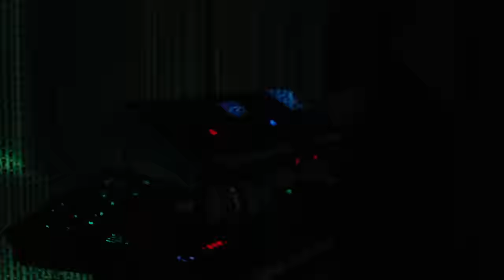mgk - more than life (Official Live Performance) ft. glaive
Machine Gun Kelly ft. glaive - more than life (Official Live Performance)

Whether rapping, as he did in the early part of his career, or rocking, as he's doing these days, Machine Gun Kelly is one of those artists who starts fierce and gets fiercer. That impact comes from the punch of emotion at the core of his tunes - the guy comes on strong from the get-go. You can hear it on 2012's "Wild Boy" from his 'Lace Up' debut, and it's there on both the 'BINGE' and 'bloom' albums from a few years ago. In May, Billboard said "there’s no one on the charts serving balls-to-the-wall rock’n’roll decadence like the 31-year-old musician." It's hard to disagree. Since he turned a punk-pop corner with blistering guitar tracks such as "bloody valentine" - a blitzkrieg bop if there ever was one - the Halsey duet "forget me too," and his blackbear romp "my ex's best friend," he's moved from respected cool guy to flat-out superstar. And he takes the success in stride; the name of his latest album is 'mainstream sellout.' If you caught the Billboard Awards in May, you know he poured it all out in his performance of "Twin Flame." So much so that his sweetie Megan Fox tweeted her approval in a gushing example of PDA. "Baby – so proud of you for giving such a vulnerable and emotional performance. You are magic." Fans will think something similar when they're done with our Official Live Performances. MGK roared through "more than life" with his pal glaive, and yes, they destroyed. More coming: stay close.

Executive Producer: JP Evangelista
Executive Producer: Micah Bickham
Executive Producer, Contrast Films: Jordy Wax
Director: Kyle Goldberg
Director of Photography: Skyler Brown
Senior Line Producer: Jen Bates
Line Producer: Maddy Schmidt
Producer: Averi Smith
Producer, Contrast Films: Haley Sliger
Production Designer: Tyler Jensen
Art Director: Daniel Erb
1st AD: Evan Coniglio
Production Coordinator: Cole Emery
2nd AD: Aris Ray
1st AC: Adam Marquez
1st AC: Ben Steen
2nd AC: Melissa Kirchho
2nd AC: Keith Hudson
Jib/Crane Op: Christian Hurley
Crane Tech: Harrison Reilly
Crane Tech: Lucas Reilly
DIT: Benjamin Crump
Production Assistant: Jordan Dominguez
Production Assistant: Mario Arita
Production Assistant: Dilllon Weidler
Production Assistant: Johnny Baez
Production Assistant: Matt Callahan
Set Decorator: Michael Coursey
On Set Dresser: Eric Moore
On Set Dresser: Tim Miller
On Set Dresser: Sydney Weinberger
Lighting Designer: Josh Beard
Key Grip: Julien Janigo
Best Boy Grip: Darrin Stuckwisch
VFX Supervisor: Sydney Emery
VFX: Austin Prahl
Motion Design: Sydney Emery
Motion Design: Jakub Blank
Design: Nick Resnicow
Photography: Brandon Bowen
Audio: Casey Graham
Editor: Austin Prahl
Color: Company 3
Colorist: Joseph Bicknell
Post Production Supervisor: Michael Colman
Project Manager, Post Production: Dominic Siri
Music + Talent: Gabriela Prisciandaro + David McTiernan

Music video by Machine Gun Kelly performing more than life (Official Live Performance).